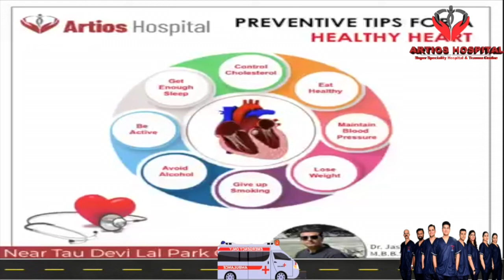समालखा नगरपालिका चुनाव प्रचार के अंतिम दिन संजय बैनीवाल ने निकाला रोडशो || City Tehelka